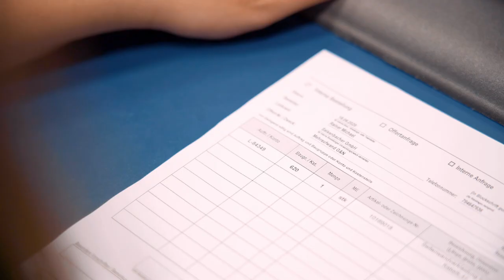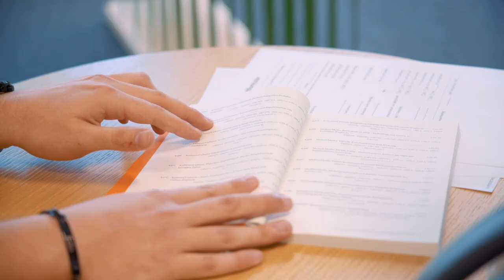Lehrstelle als Kaufmann/-frau EFZ bei BerufsLab in St. Gallen (SG)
Ein Einblick in den Alltag einer Lehrstelle als Kaufmann/-frau EFZ bei BerufsLab in St. Gallen (SG)